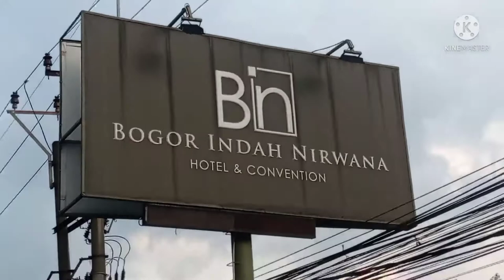Ganjil Genap di Puncak - Bogor, Begini Suasananya